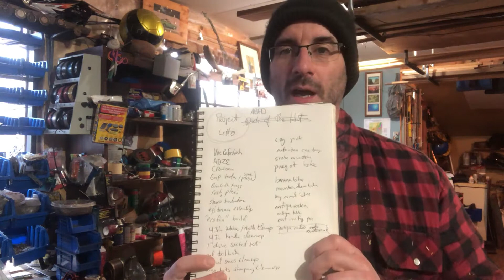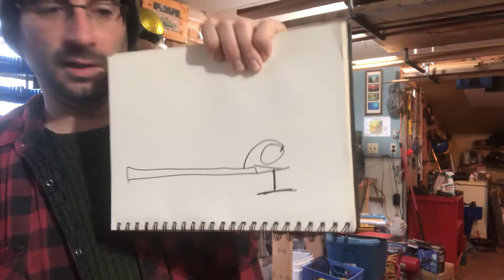ABPD - Log Jack Build - making a log jack from scratch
In this episode of Asset Based Project Development I build a Log Jack from scratch using some left over, and scrap, metal and then test it out in the woods

Check out my friend Ingrid's organization in South Africa working with children and youth in rural areas: